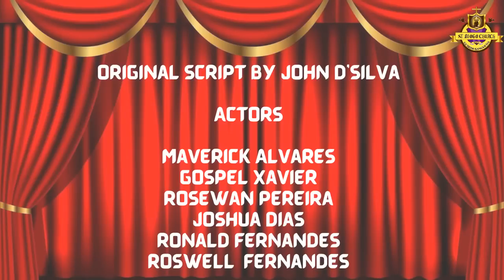'Hanv Tiatr Kadta' | John D'Silva's Konkani Comedy | Parish Youth of St. Diogo Church|Monsoon Splash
Konkani Comedy skit performace by Parish Youth of St. Diogo Church for Monsoon Splash 2022.

Original script by John D'silva

Actors

Maverick Alvares
Gospel Xavier
Rosewan Pereira
Joshua Dias
Ronald Fernandes
Roswell Fernandes

Guest Appearance

DJ BRYFERN

Roswell Fernandes

Video Editing

Patrick Fernandes

Direction

Maverick Tomston Alvares